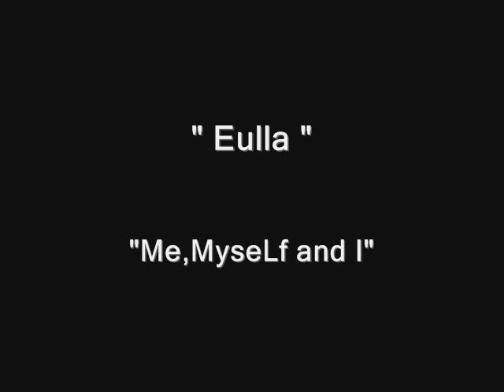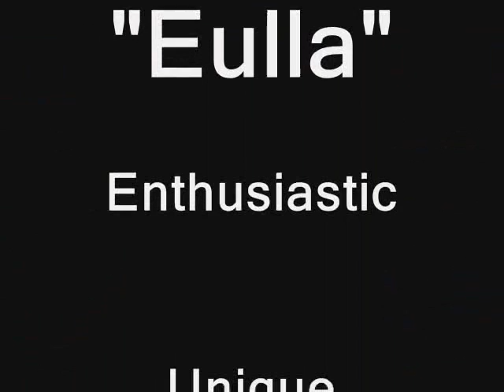eulla trocio's beep video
eulla trocio her moments in the tune of beep of pcd